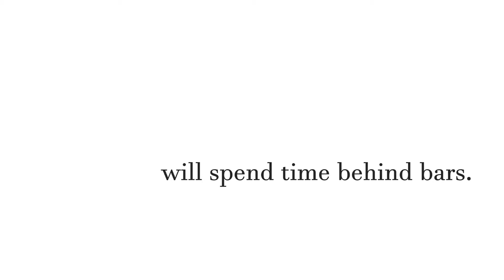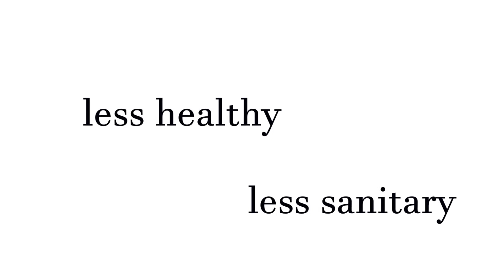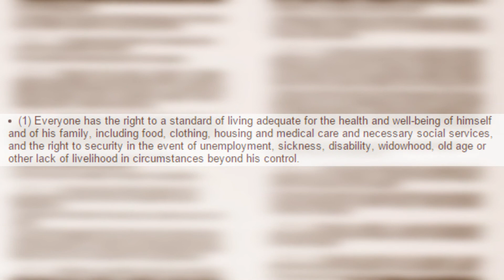Private Prisons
David Foster, Period 3
Roughly 1 in every 32 Americans are held by the Justice System
The cost of a prisoner per day is about $130. With 2.2 million people
in prisons across the US, that’s $29,000,000 a day. In just a year,
that number is well into the 100 billions. This caused the states to
hire companies to privately watch, feed, and home these prisoners for
just a fraction of the price, taking a lot less of the tax-payer’s
money. But of course there’s a catch, these companies don’t really see
the prisoners as just people being punished, but they see them as a
source of profit. As a result, Private Prisons look for ways to
increase the amount of prisoners in each prison. This has caused a
700% increase in the number of incarcerated people in the past 40
years, even though the crime rate has remained the same.
Even though the US is just 5% of the World's Population, we still have
30% of the world's prisoners! Now, how's that for land of the free?
Of course with Private Prisons wanting more and more people, this
causes overcrowding. This leads to a less healthy and sanitary
environment. Prisons are required to have a 85-100% occupancy at any
given time, but these for-profit prisons tend to succeed that by
20-30%. Not only does the overcrowding cause health issues, but it
also leads to an increase of violence in the prisons.
The spread of these for-profit prisons around the United States, and
even around the world, has helped the government spend the tax-payer’s
money on other areas, such as public safety and education.
On the other hand, prisoners have an average pay of 50 cents an hour.
The low pay produces a lot of money for the corporations, and
especially a lot for the CEO’s. The number #1 most profit generated
prison system is owned by GEO Group. The CEO of this company, George
Zoley makes about $1.2 million a year just from these prisons, which
nearly 60% of his income comes from taxes.
The conditions of Private Prisons are a complete violation of article
25 of the Universal Declaration of Human Rights, stating:
"Everyone has the right to a standard of living adequate for the
health and well-being of himself and of his family, including food,
clothing, housing and medical care and necessary social services, and
the right to security in the event of unemployment, sickness,
disability, widowhood, old age or other lack of livelihood in
circumstances beyond his control."
Taking it from the point of view if the people in charge of these
prisons, yes, the number of incarcerated beings has increased, and
will keep many criminals off the streets, but in the long run, we are
slowly making America the opposite of what it was founded for.